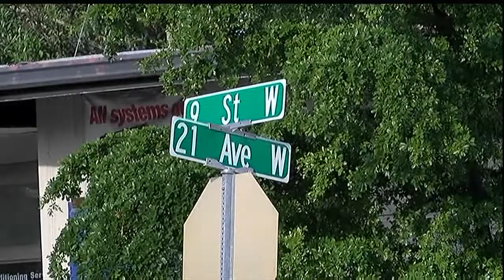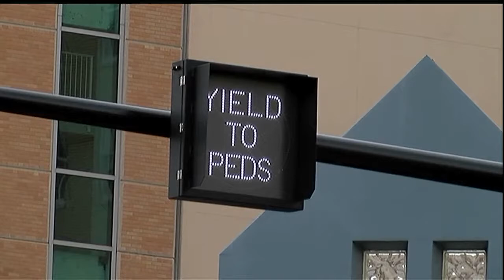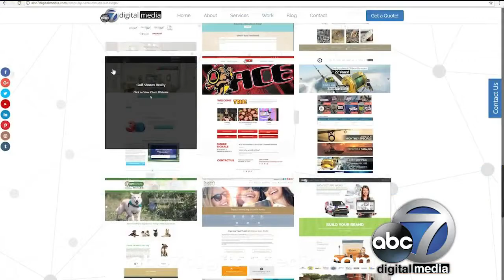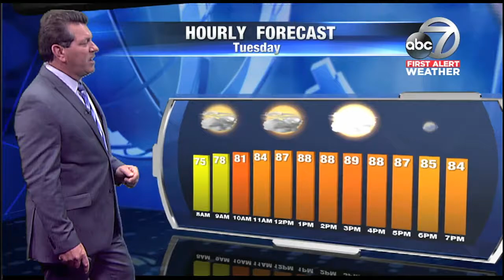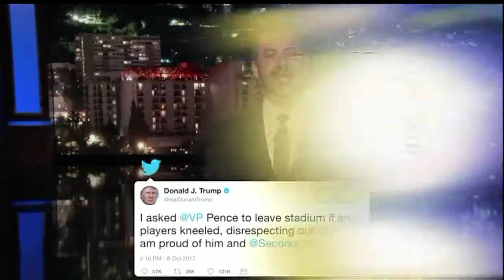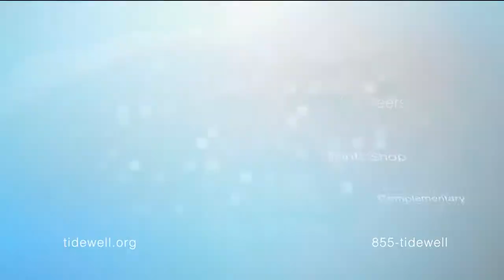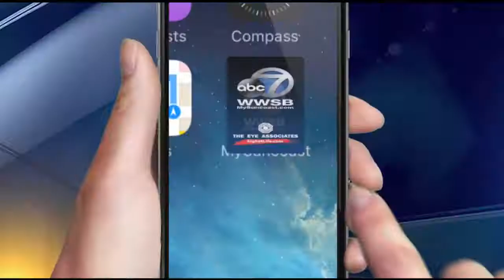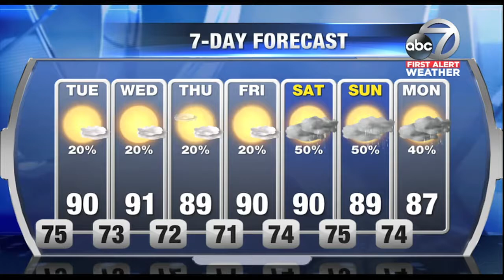ABC7 News at 11pm - October 9, 2017